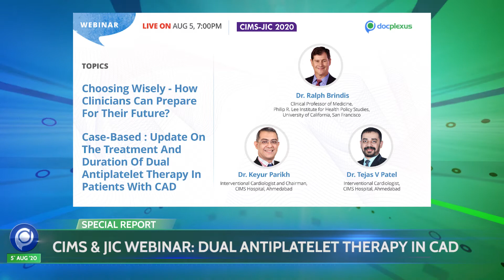Docplexus Health Minute - Episode 65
Top Stories Of This Week:
1. Pan-India 1000 genome sequencing of SARS-CoV-2 completed
2. Study: BCG could slow down COVID-19 spread
3. Phase-2 trials of COVAXIN begin in India
4. India’s healthcare system likely to be digitized soon

LICENSE CERTIFICATE: Envato Elements Item

Licensee:                        Atil Parikh
Registered Project Name:         Health Minute
License Date:                    March 9th, 2020